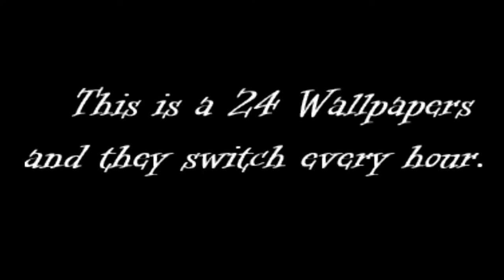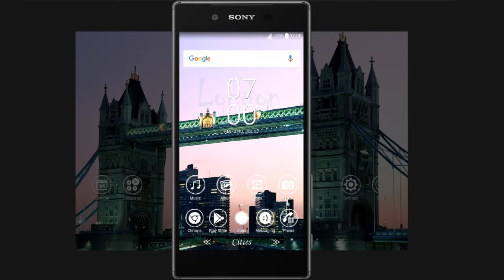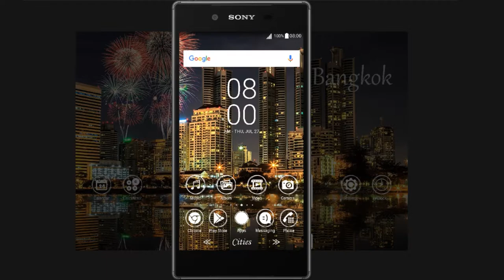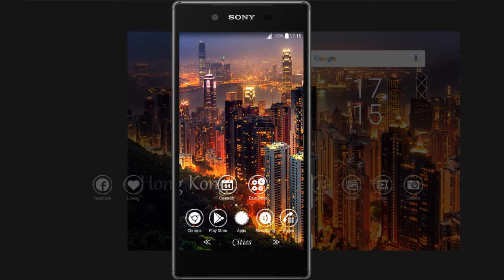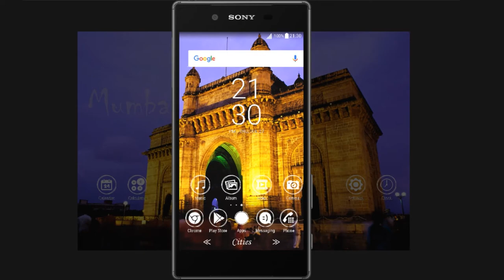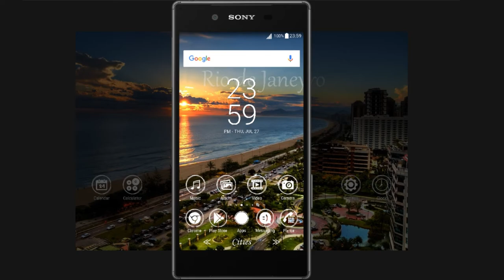Xperia™Theme | 24 cities -change images every hour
This and other themes for Sony Xperia you can install from this

Enjoy installation this high-quality Xperia theme!

Join our official pages on social networks, and the first to learn about free promotional codes on hot updates: